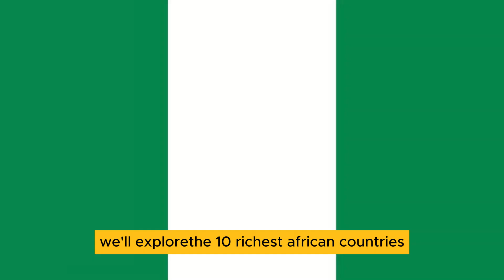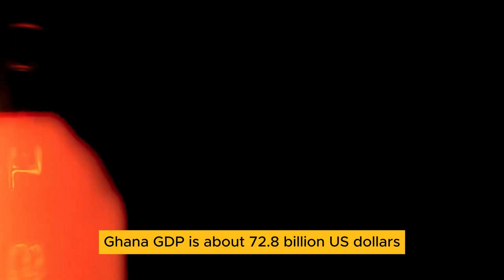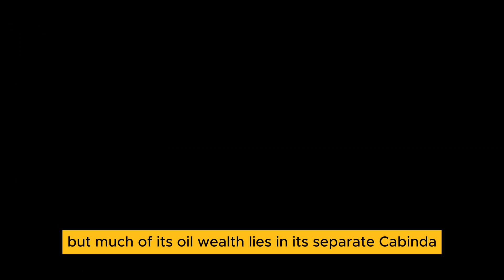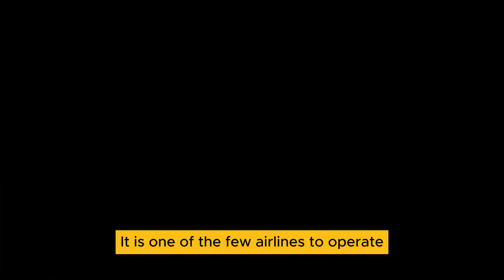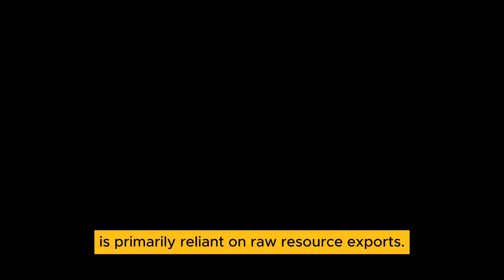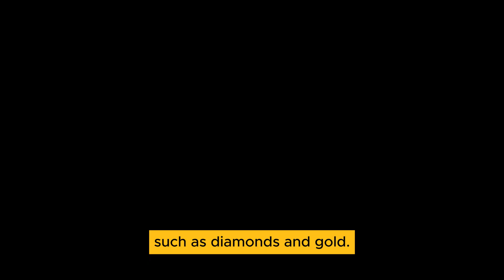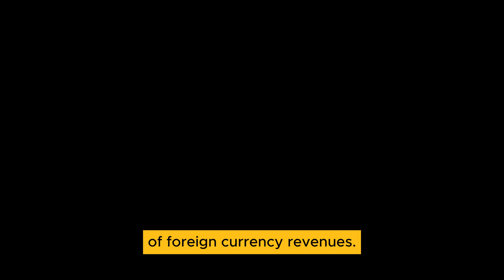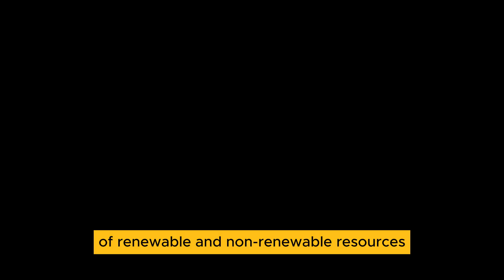Top 10 richest country in Africa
This video is about the top 10 richest country in Africa.

The top Ten Countries;

00:33 Ghana
01:20 Tanzania
02:17 Angola
03:12 Kenya
04:11 Ethiopia
05:14 Morroco
06:11 Algeria
07:26 South Africa
08:40 Egypt
09:58 Nigeria